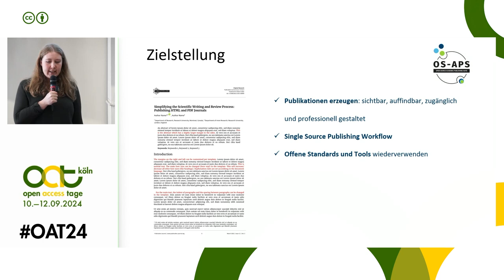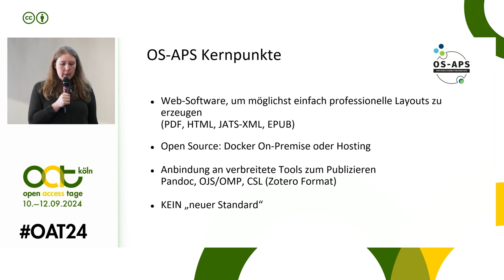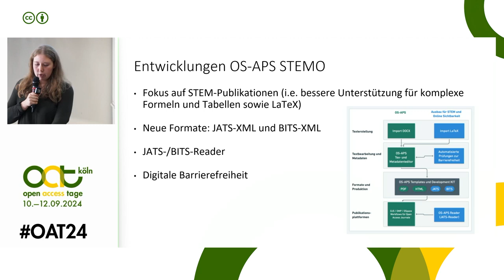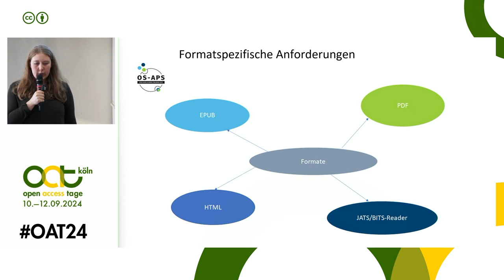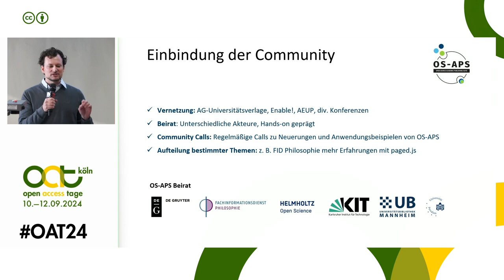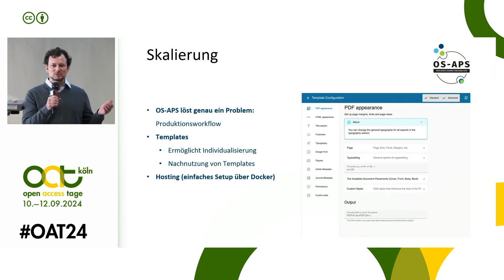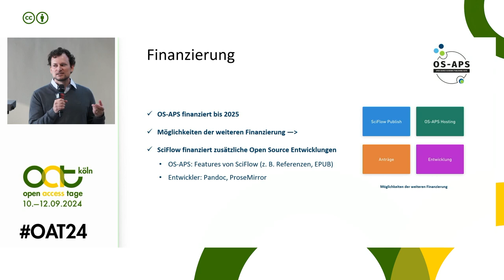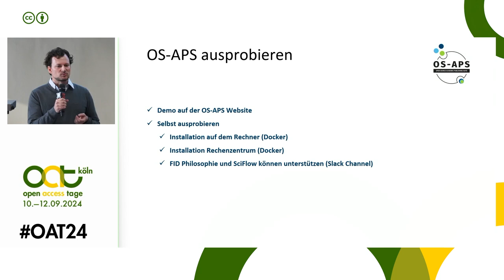OS-APS STEMO – medienneutrales Publizieren | Open-Access-Tage 2024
▶️ Session 9: OJS und OMP
▶️ Vortrag Sarah Bösendörfer, Carsten Borchert: "OS-APS STEMO – medienneutrales Publizieren vor dem Hintergrund hin zu mehr Openness und Barrierefreiheit"

Das BMBF-Vorgängerprojekt zu „OS-APS STEMO“ war „Open Source Academic Publishing Suite (OS-APS)“ mit dem Ziel, einfach und kostengünstig medienneutral zu publizieren. Der Softwaregedanke ist: ein Word-Manuskript wird importiert und die Software extrahiert automatisch das XML. Daraufhin kann der Inhalt im Editor bearbeitet und anschließend als PDF oder HTML exportiert werden. Templates steuern das Corporate Design, ein Template Development Kit ermöglicht die Erstellung eigener Templates. OS-APS ist mit Open Journal Systems (OJS) und Open Monograph Press (OMP) sowie Repositoriensoftwares (wie DSpace) kompatibel. Die generierten Publikationen können so Open Access veröffentlicht werden.

Ziel der aktuellen BMBF-Förderphase namens „Ausbau der Open Source Academic Publishing Suite für komplexere STEM-Publikationen und Realisierung einer optimierten Online-Darstellung“ (OS-APS_STEMO) ist die Implementierung von Spezifika auch für STEM-Publikationen (MathML, LaTeX), die Unterstützung weiterer digitaler Formate (EPUB, JATS, BITS) und eine verbesserte Onlinedarstellung über einen Online-Viewer.

In ihrem Vortrag afu den Open-Access-Tagen 2024 stellen Sarah Bösendörfer und Carsten Borchert das Projekt vor und gehen auf die weiteren Entwicklungen ein.